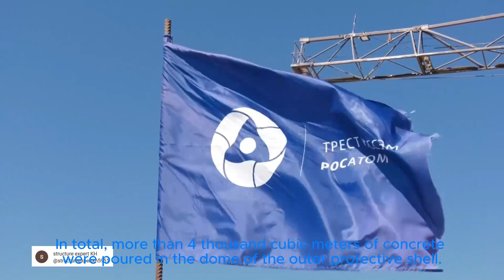Awesome nuclear cooling tower in the world.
welcome to structure expert KH
the Kursk C2 construction site this reinforced concrete structure is one of the barriers protecting the reactor plant from extreme external influences the Dome of the outer protective shell was assembled by stage first the components of each of the six tiers were made mounted and concreted in total more than 4,000 Cub M of concrete were poured in the Dome of the outer protective shell the concrete is high strength class B60 for understanding ordinary housing is constructed with concrete B20 B25 a self- compacting mixture capable of spreading under the influence of gravity was used this composition ensures fast installation speeds up construction time and is evenly distributed in the reinforced concrete structure Specialists carried out quality control of the concrete mix throughout the entire process the work had to be completed in 225 days a about 80 people worked at the facility every day employees corrected the task twice as fast as the deadline while maintaining the quality of work it was possible to realize this thanks to the introduction of user systems and the optimization of grippers that is the deck shields were increased thereby reducing the number of concrete grippers we have changed the approach to the preparation time of the working thereby optimizing the preparation process paralleled the process of installing the deck as a result the building of the first power unit reached a height of 65 M its diameter is almost 27 M and the wall thickness is 1,500
the evaporative cooling tower of the replacement station is capable of cooling up to 160,000 cubic meters of water per hour the design service life is 100 years now the builders are faced with the task of installing inside the cooling tower further only Precast reinforced concrete is assembled inside the cooling tower and Supply water pipes are installed water pipeline along the perimeter of the shell itself an irrigation device directly on which the water will descend after irrigation and hot water entering the shell itself and then they will start applying a primer painting a coating that protects the surface of the Tower from high humidity and low temperatures at the Kur ks2 site construction and installation Specialists from the Titan 2 are completing the construction of rolling tracks between the first and second power units simply put these are rails such structures are necessary for the movement of bulky Goods the rolling paths are designed to transport block Transformers instead of mounting that is into these oil collectors and also directly for transportation from the first plant to the second plant they will be needed during the operation of a nuclear power plant that is in the case of replacing Transformers from the first power unit to the second they will be designed for this purpose 40 employees installed rolling paths at the first turbine building for 6 months we accepted about 1,200 cubic M of concrete at the moment 685 cubic M of concrete have been accepted in the rolling path further work is being carried out on the construction of a rolling path towards the second Pier so it`s all going to be a common path this will be a common path from the first major to the second in total the length of the rail is 618 M after installing the track they were tested using a special trolley then geodetic Works were carried out and the rail sleeper grid was leveled at the moment the grounding of the tracks is being completed currently work is underway on 156 sites at the construction of the replacement station in August this year the number of Specialists on the construction site of Kursk NPP-2 was more than 8. 5 thousand people they were once professionals not the first station behind them they worked out everything masterfully and competently the Kursk site is of strategic importance for the country's nuclear industry the power units of the KK and pp2 are pilot units being built according to the VVRTOI project they have improved Technical and economic indicators compared with other power units the VVRTOI project significantly reduces the cost of construction timing and operating costs the capacity of each power unit will increase by 25% compared to the power units of the current Kursk NPP.